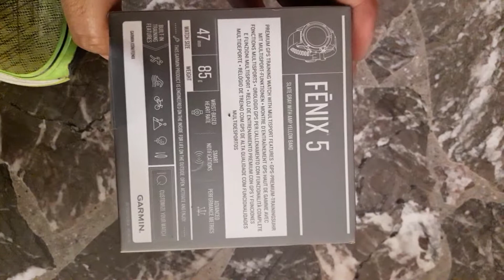MIRA EL GARMIN FENIX5 AMARILLO EN ESPAÑOL UNIVERSOGYM ARGENTINA